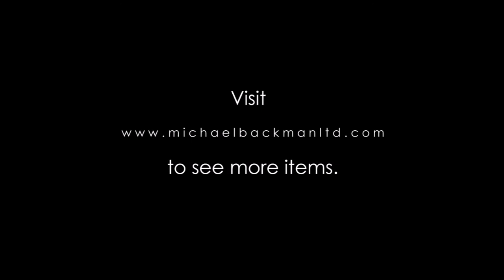Rare Kutch Silver Child’s Rattle & Whistle [5613]